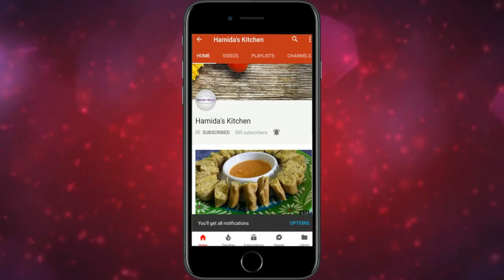2 मिनट बनाये दही से टेस्टी सब्जी || Dahi Tikhari